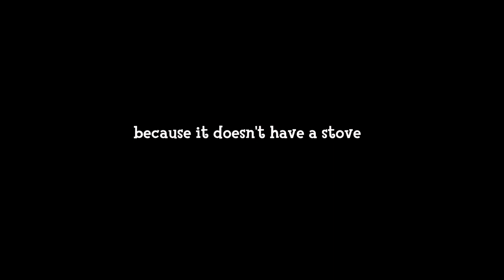What Happens After Sherb Says Dodo Airlines Banned Him